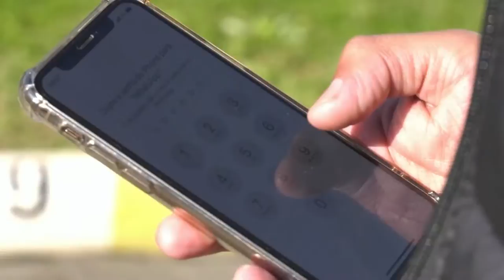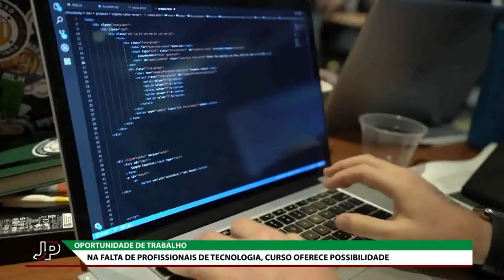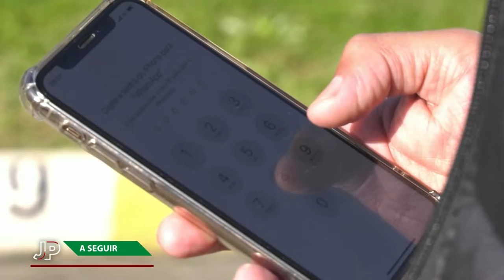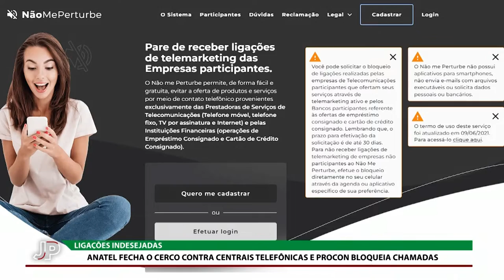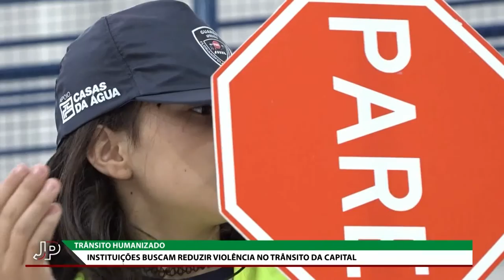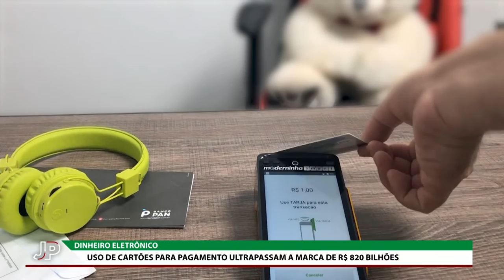Jornal do Parlamento - 16/11/22